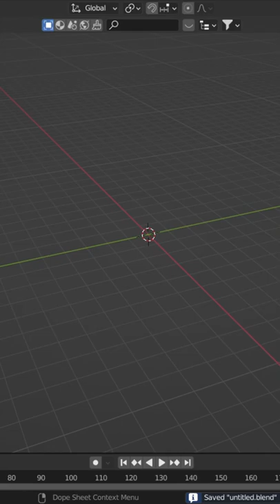Day #7 - Low-Poly Clown Fish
Daily 3D art in Blender